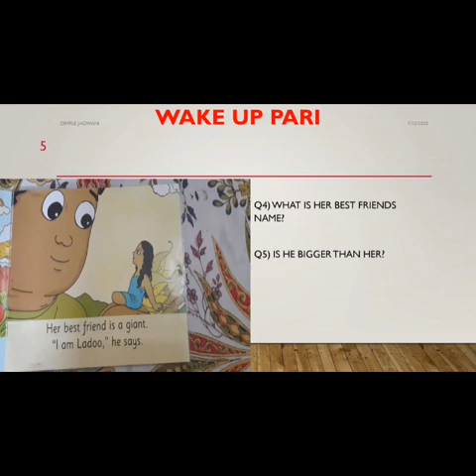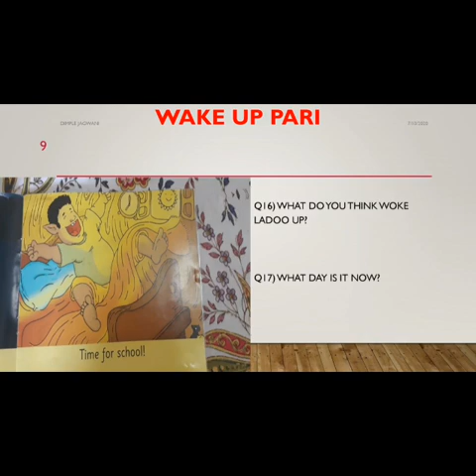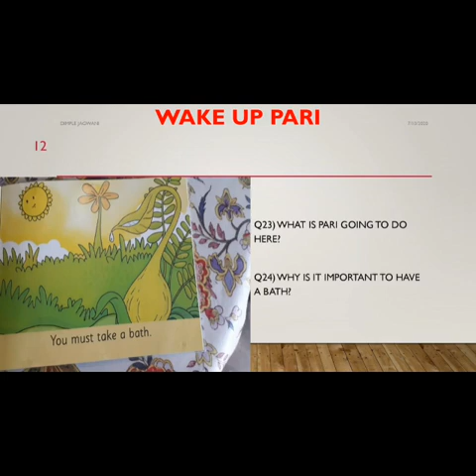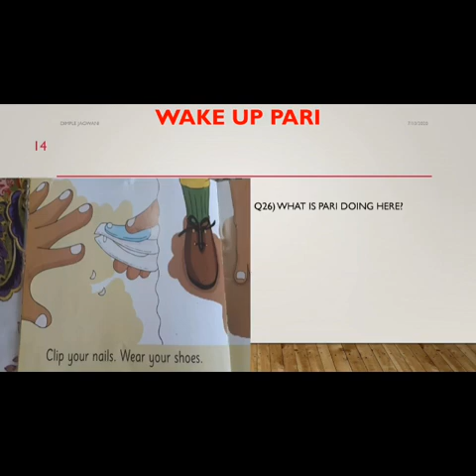The Orbis School M - Sr KG - English - Wake Up Pari - Part 3